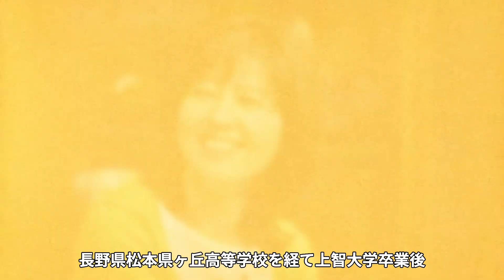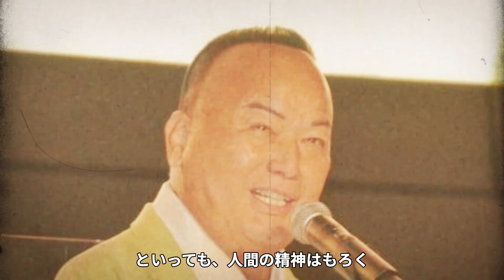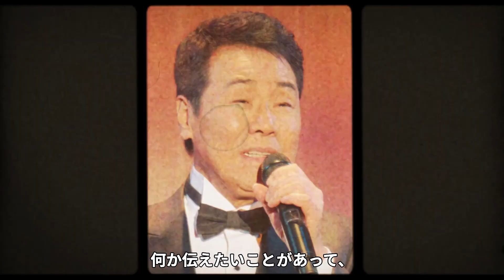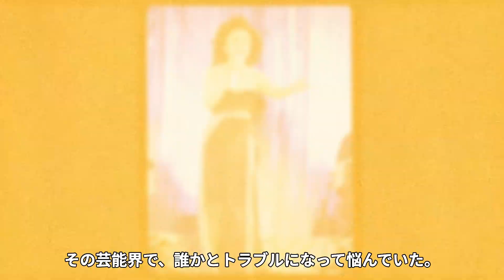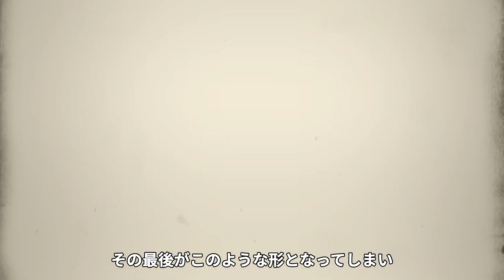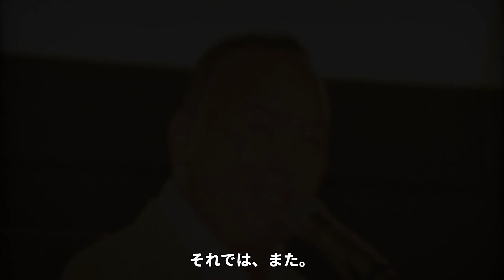作詞家の松本礼児が断末魔をあげながら焼身自●した真相に恐怖する…！岩崎宏美さんの「Life」や河合奈保子さんの「ムーンライト・キッス」など日本屈指の作詞家を追い込んだ闇深い理由に驚きを隠せない【芸能】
岩崎宏美さんの「Life」や

河合奈保子さんの「ムーンライト・キッス」などを作詞した

日本の作詞家・松本礼児さん。

世代の人は名前くらいは聞いたことあるかもしれませんね。

そんな松本さんですが、2011年にまさかの自殺。

しかも、焼身自殺だったことで世間に大きな衝撃を与えました。

有名作詞家として活動していた松本さんに

一体何があったのでしょうか？

そこで今回は、松本さんがなぜ、焼身自殺を図ったのかについて